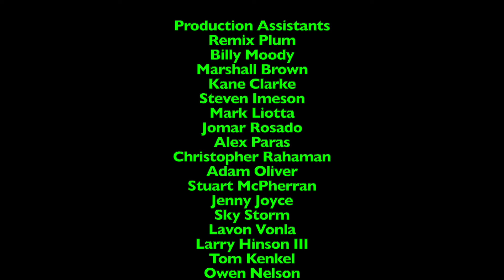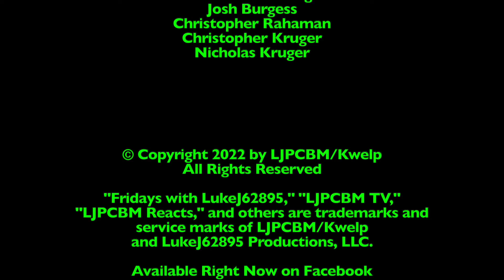Lunchtime with LJPCBM/Kwelp - Episode 518